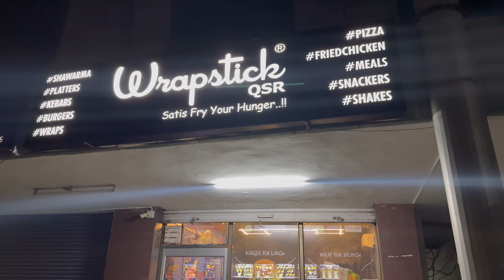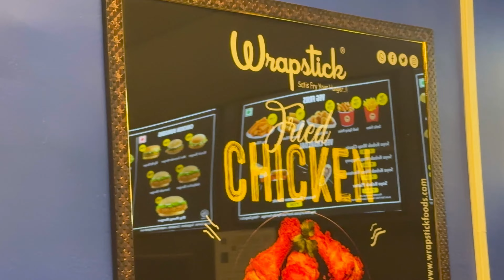Wrapstick Alwar Ka Paneer Shawarma Classic 😋😛